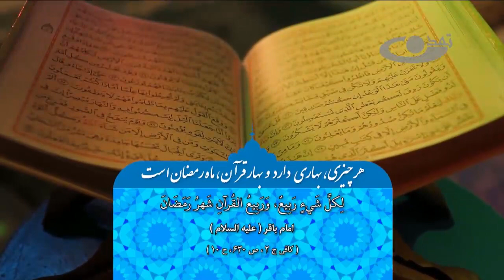روی خط زندگی مادر و تربیت دینی